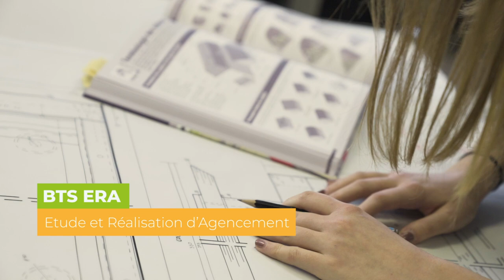ETUDES SUPÉRIEURES - Boulevard Paixhans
Visite guidée du site Anne de Méjanès le samedi 27 juin de 9h à 16h.
3 rue Goussaud à METZ
Par petits groupes, venez découvrir nos formations, nos espaces...
Vous pourrez échanger avec nos enseignants qui vous accompagneront tout au long de la visite.
Un moyen personnalisé de connaître notre établissement.